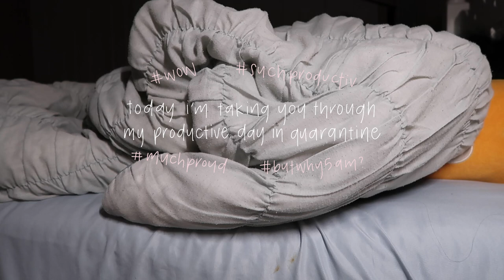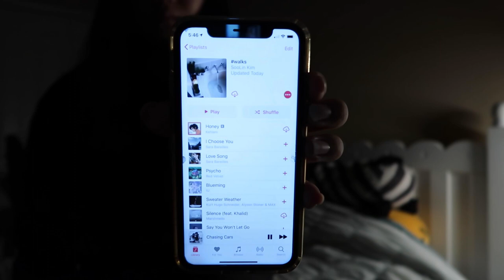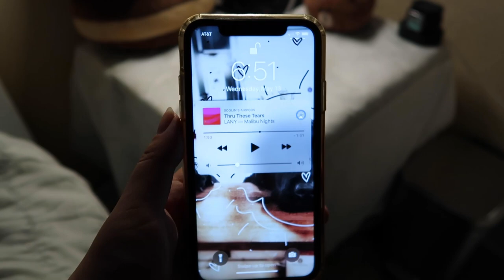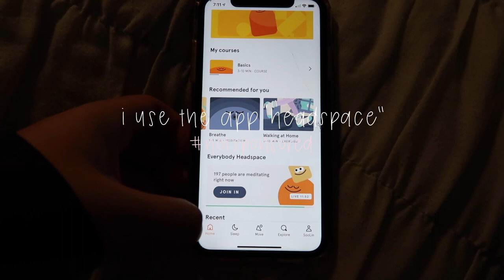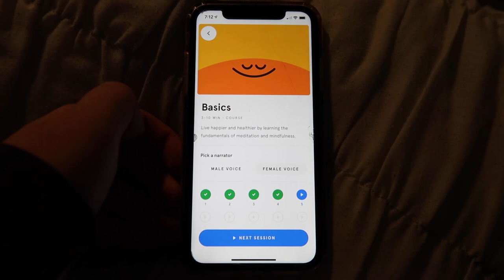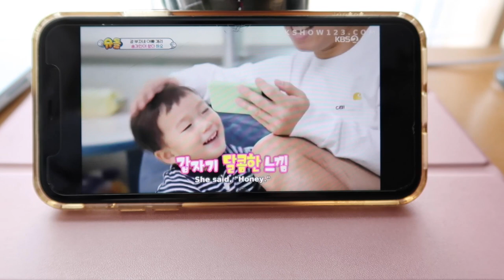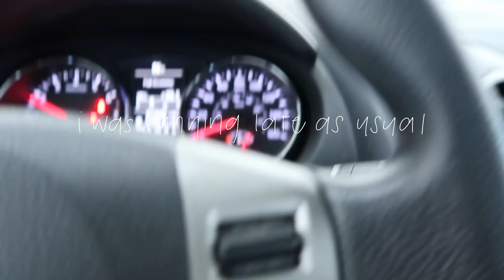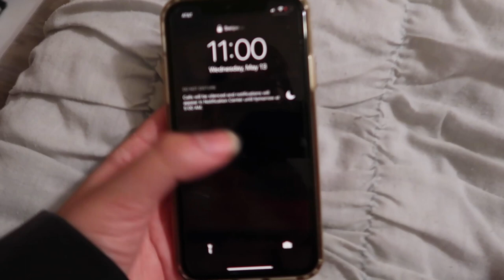🌻 productive day in quarantine | waking up at 5am, digital school, working at starbucks, etc...🌻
✨ hi everyone! ✨
this is my life as a high school senior during quarantine! (on the last day of digital school!) hopefully this motivates you to be productive and helps you get started! i love you guys and thank you for watching! stay safe!

✨ skincare products ✨
innisfree blueberry rebalancing 5.5 cleanser
thayer's lavender witch hazel toner

🎶 music 🎶
tranquility by riddiman